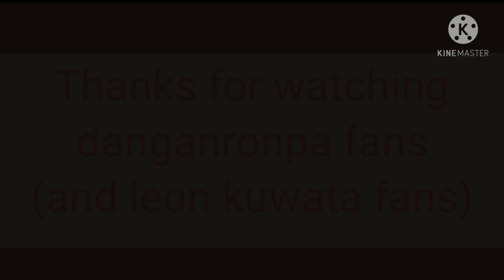Leon kuwata must be noticed ❤